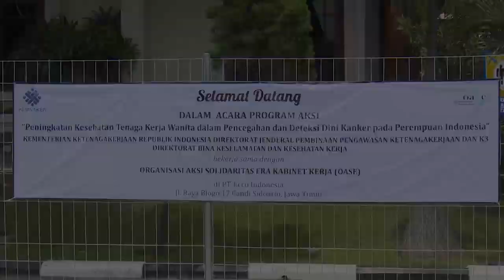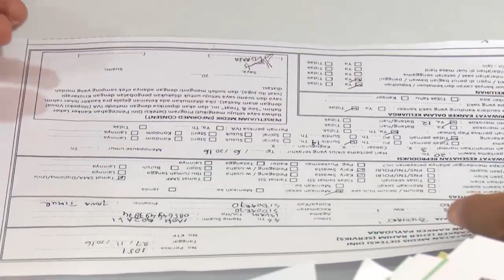Penyuluhan IVA Test di PT. ECCO, Sidoarjo